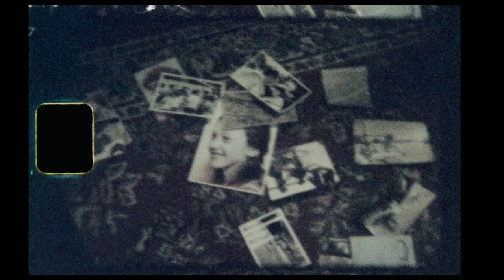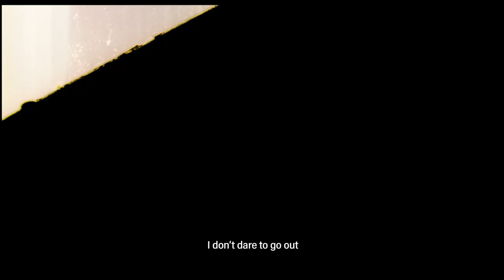Nocturna: Side B - Where the Elephants Go to Die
A woman narrates the final night on earth of a 100-year old man, whom fights for redemption from his life's misdeeds.

Nocturna: Side B - Where the Elephants Go to Die | Available January 18 on DVD and VOD

Starring Pepe Soriano and Marilu Marini
Directed by Gonzalo Calzada